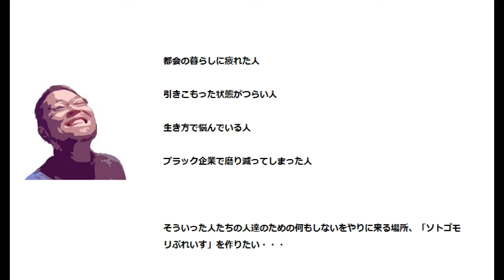【1008築古空家DIY！】換気扇を取り付けました